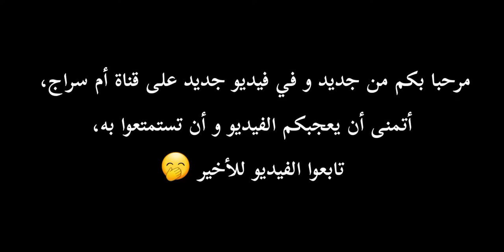ذهبنا إلى الشاطئ مع صديقتي، كان يوما رائعا🥰